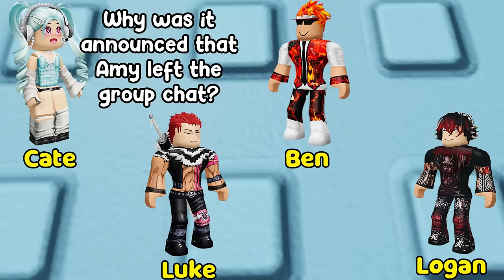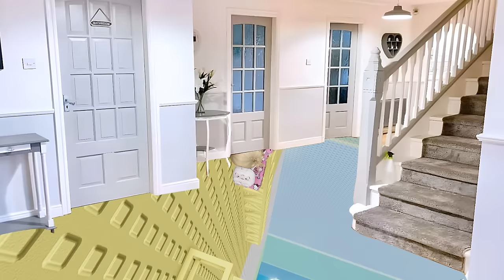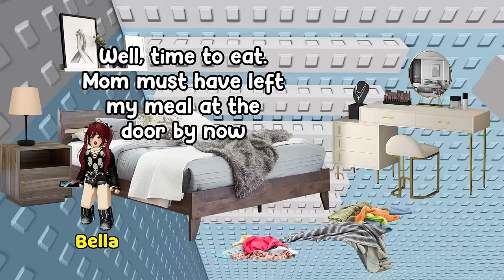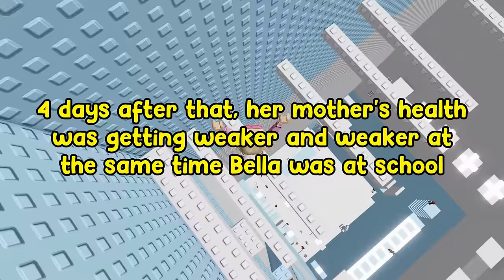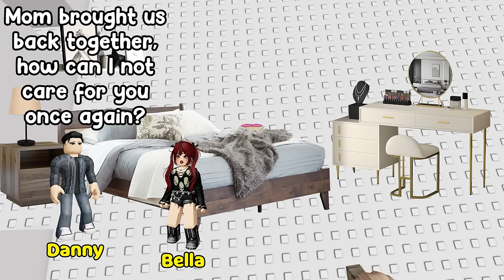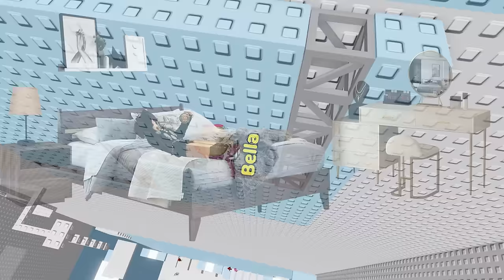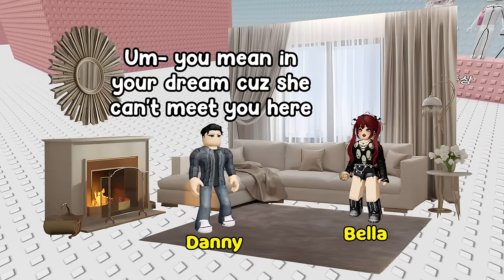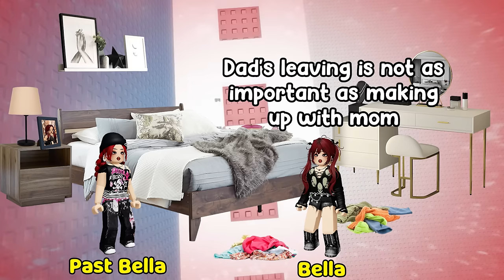❤️ TEXT TO SPEECH 🌹 The Girl I Hate Has Become My Girlfriend 🍀 Roblox Story